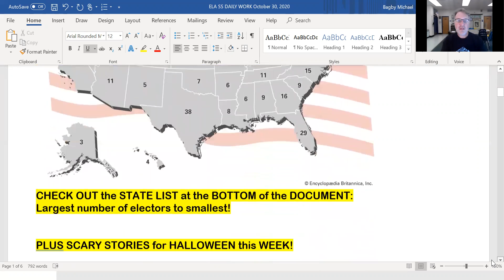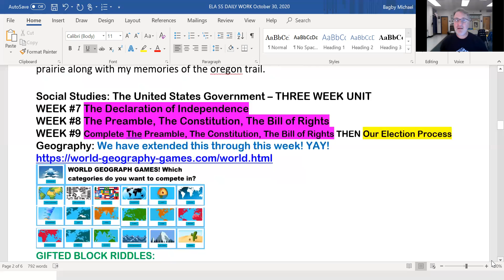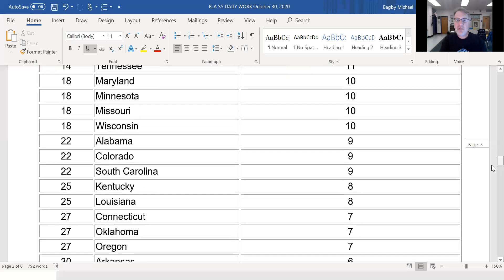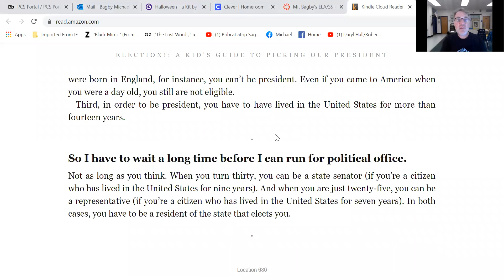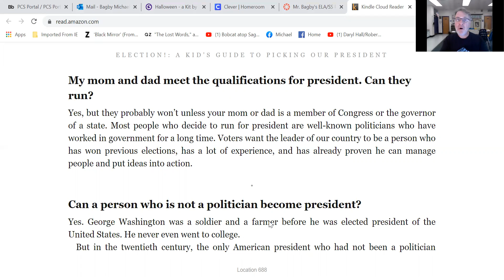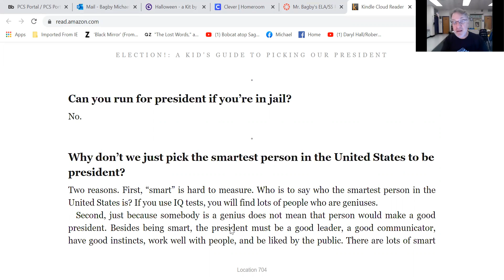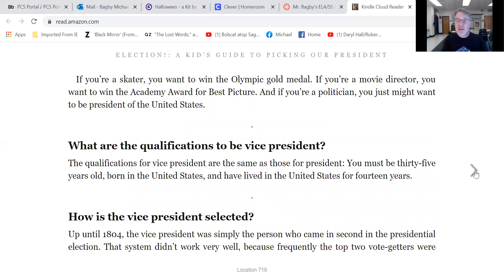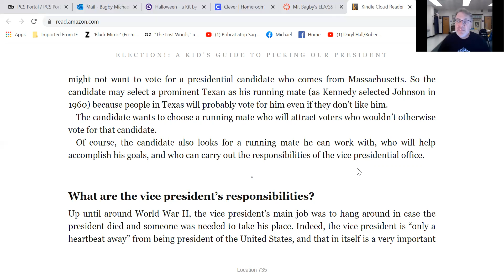DAY FORTY EIGHT Q2 OCTOBER 30 2020